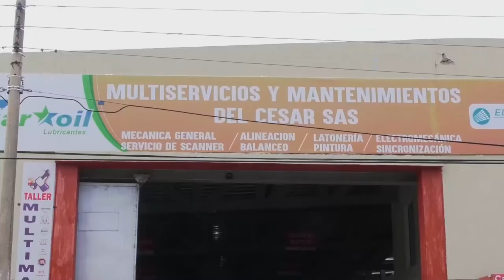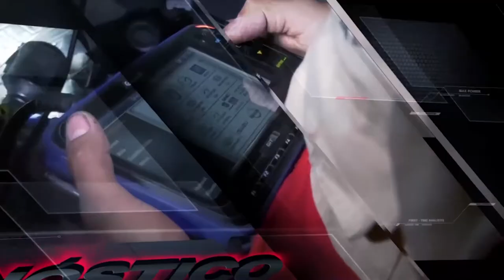EN LA GLORIA, UNA MUJER FUE ASESINADA CON ARMA DE FUEGO